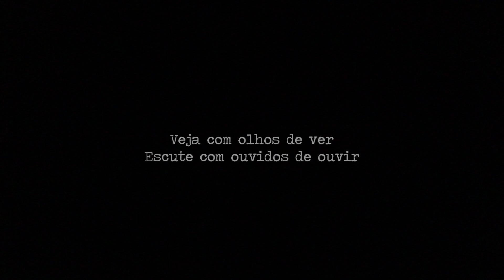ACAMPAMENTO SELVAGEM em Massarandupió | Viagem de Bicicleta | Coragem na Bagagem #140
Já imaginou viver viajando de bicicleta? Vem com a gente nessa aventura!